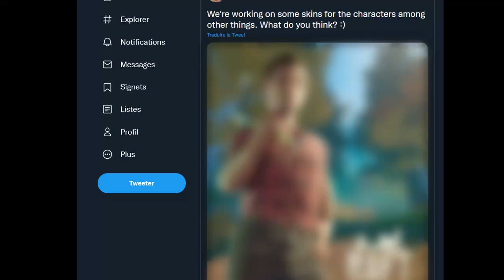Teaser Chapitre 3 RAFT - Bunker et Nouveaux habits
La date de sortie du chapitre 3 de raft n'est toujours pas connue, mais les développeurs sont très actifs sur les teasers. Dans cette vidéo on analyse les derniers teasers du chapitre 3 de RAFT.

Customisation des habits des personnages
Pièce secrète ou bunker, probablement pas à Vasagatan
Nouveaux Craft et Blueprint

🙏 Me soutenir pour améliorer les vidéos (Objectif pied micro et carte son)
⌑ Mon micro

Dites-moi si vous voulez me voir sur d'autres jeux ou si vous avez des idées de challenges et tutos. Au moins une vidéo par semaine.

=== La petite histoire de RAFT, chapitre 1 2 et 3 ===
Au début nous avons du survivre seul en pleine mer avec un requin, boire, manger sur le radeau. Seule l'utilisation du crochet est possible. Nous avons trouvé la tour radio qui donne accès aux grandes îles, puis dans le chapitre 1 à Vasagatan et Balboa, nous avons eu le chapitre 2 avec Caravan Town et Tangaroa. Nous attendons tous la suite avec la mise à jour du chapitre 3 update 14 et la destination Varuna point. Nous avons tué le requin (survie au requin), le screecher, le phacochère, attrapé les abeilles, lama, chèvre et poule. Que nous annonce l'update 14 en terme d'animaux dans RAFT ?  La date de sortie du chapitre 3 est pour très bientôt, mais la release date du chapitre 3 n'est pas connu.

Titre:  Boulevard St Germain - Auteur: Jahzzar